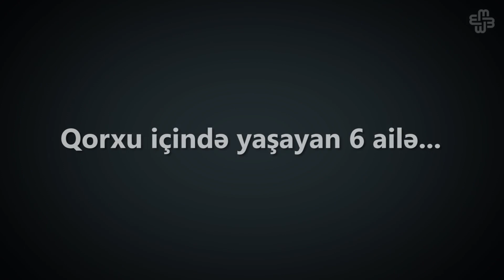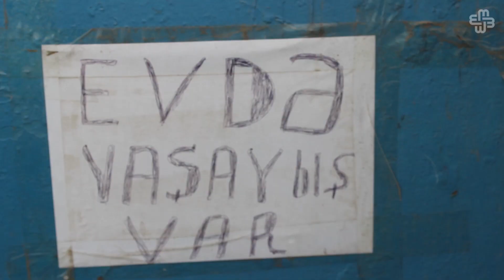Qorxu içində yaşayan 6 ailə...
Dörd ay ərzində Böyükşor gölünün ətrafında aparılan söküntüdən sonra burada 6 ailə qalıb. Onlar evin hər kvadrat metrinin 1020 manatdan hesablanması ilə razılaşmırlar. Təzminatın 1500 manata qaldırılmasını istəyən sakinlər evlərindən köçmürlər. Sabunçu rayon İcra Hakimiyyəti ailələrə köçmələri üçün 5 dekabra qədər vaxt verib. Bu müddətə qədər onlar evlərindən çıxmasalar evləri söküləcək.